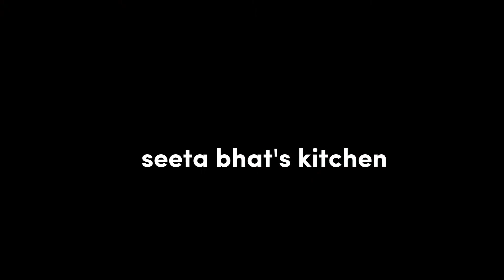Eggless Pancakes [sugar-free] - ಪ್ಯಾನ್ಕೇಕ್ | Seeta Bhat's Kitchen